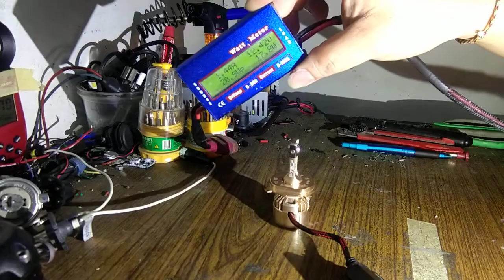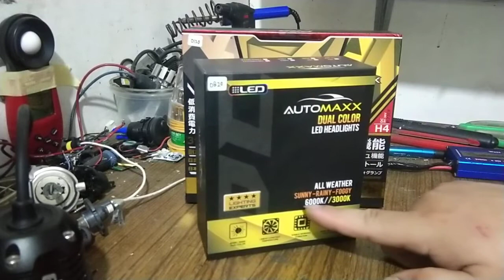review 2 bohlam led H4 tembus hujan dan kabut 3000k 4500k 6000k